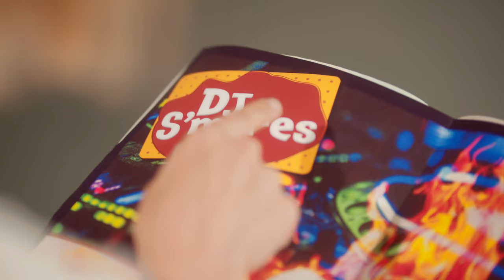MANI | Season 4 | Official Trailer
Harmony and her friends are lured to Camp Karma Meadow, a far different summer retreat than what was advertised. Catch the Mani Season 4 premiere on June 19, 3pm PST on Brat!

ABOUT MANI
Sky's parents hire an unconventional nanny—er, a manny named Mani—to look after her. In this wacky comedy, Mani and Sky form an unlikely bond as Mani helps Sky and her friends learn life lessons from the art of roasting to how to nail the perfect dude handshake.